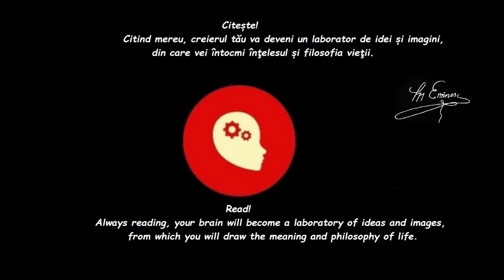Adi'S - Microhouse (Nicky Elisabeth, Yotto, Colyn, James Hype, Monolink, Tube&Berger Claptone Marsh)